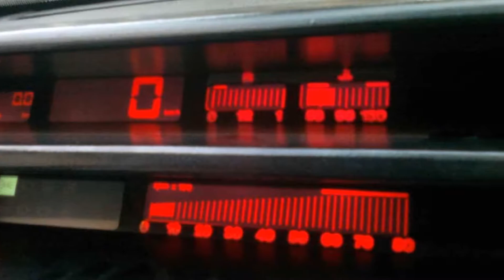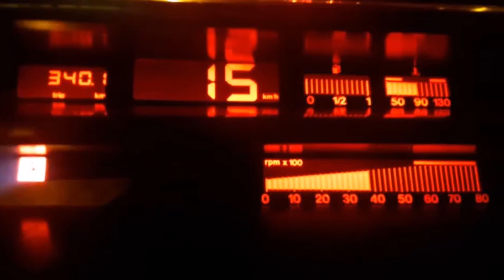Ｆｉａｔ Ｔｅｍｐｒａ カュヮ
Ａｎｋａｒａ
Ｔｅｍｐｒａ
Ｍｏｄｉｆｉｙｅ
Ｃｌｕｂ